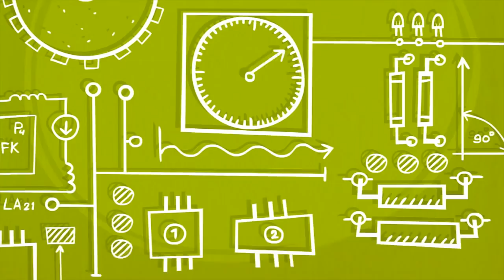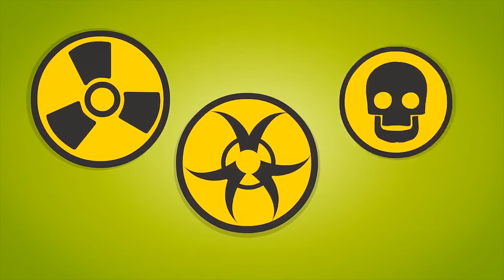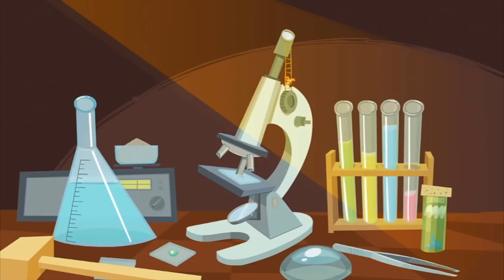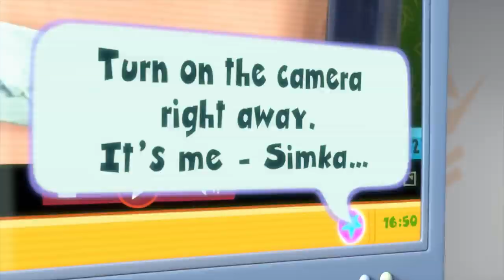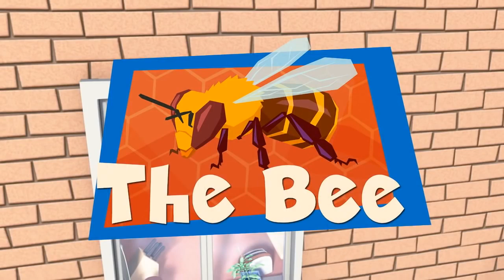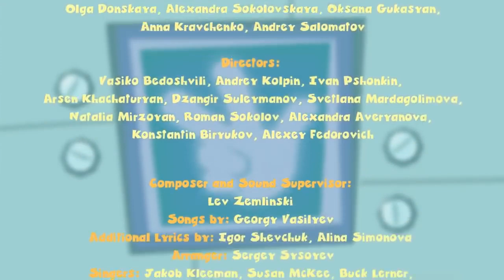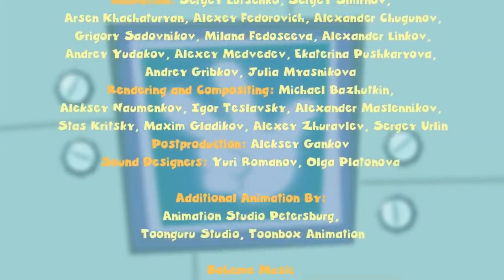The Fixies | The Bee | Fixies 2020 | WildBrain Cartoons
Writing his school essay, "My Best Friend", Tom Thomas recalls how he started his secret friendship with Nolik and Simka.

After the Fixie kids accidentally mix up two apples, Professor Eugenius panics convinced that Elisa has eaten the poison one.

Tom Thomas makes a video call to Simka and Nolik at the lab and gets to see their Fixie School. But soon he must do some quick thinking when his dad enters and wants to know who the little creatures on the screen are.

Tom Thomas doesn't know how to get a bothersome bee out of the kitchen. Simka and Nolik get the bee safely outside without it stinging Tom Thomas, Chewsocka, or them.